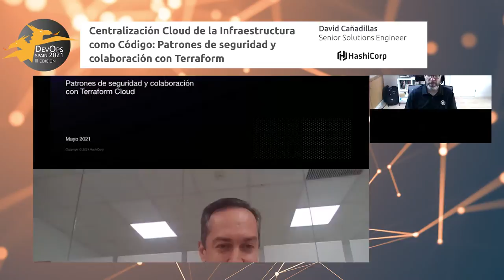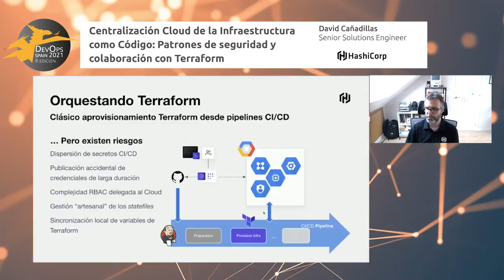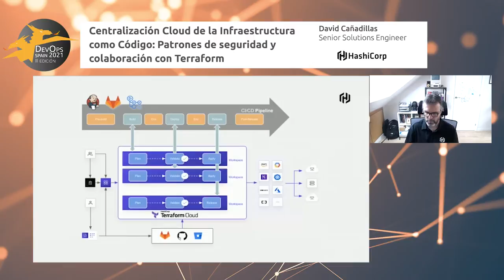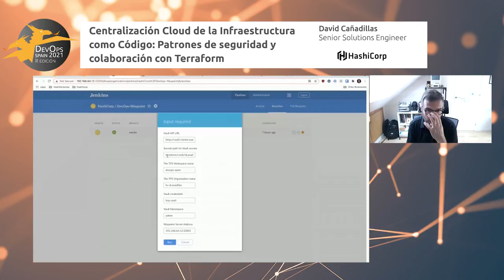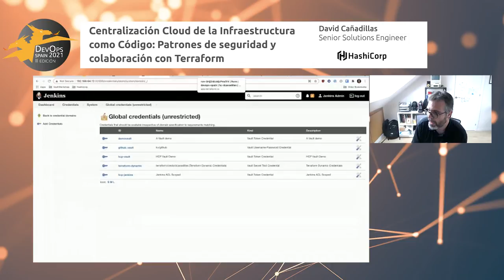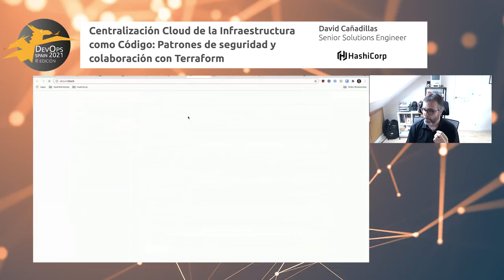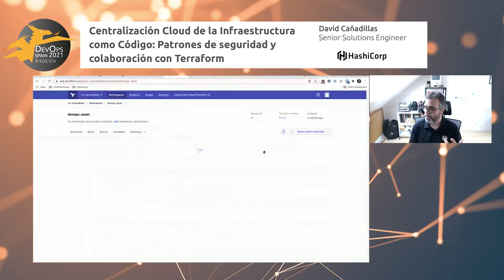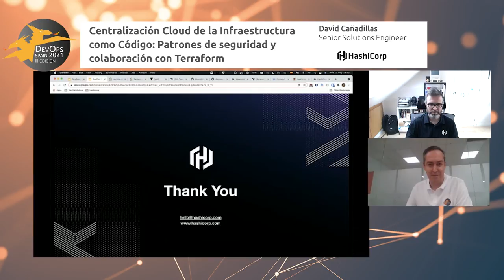Workshop - Centralización Cloud IaC Patrones de seguridad y colaboración con Terraform | atSistemas